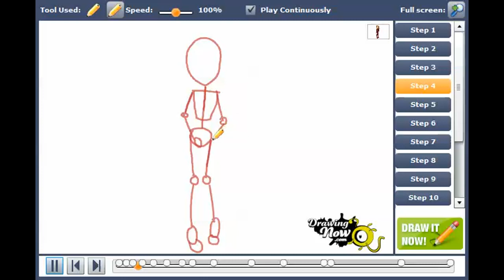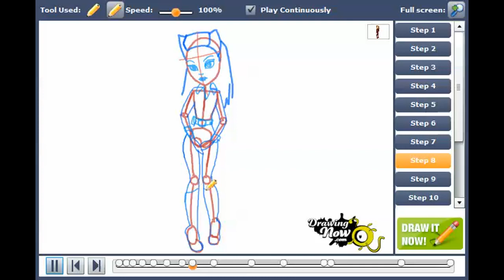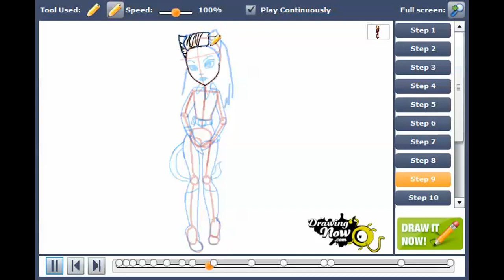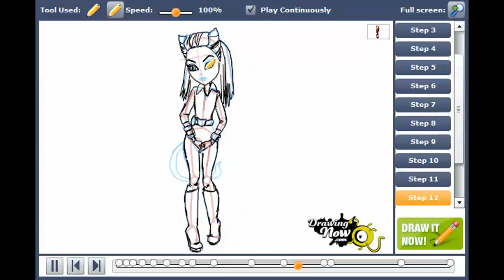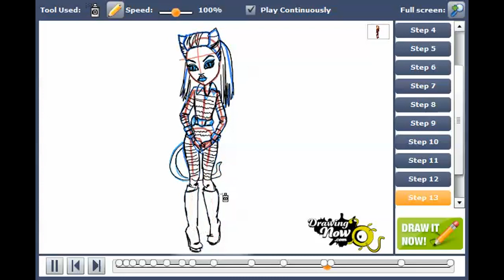How to draw Cat Tastrophe, Toralei Stripe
You can see the original tutorial of How to draw Cat Tastrophe, Toralei Stripe